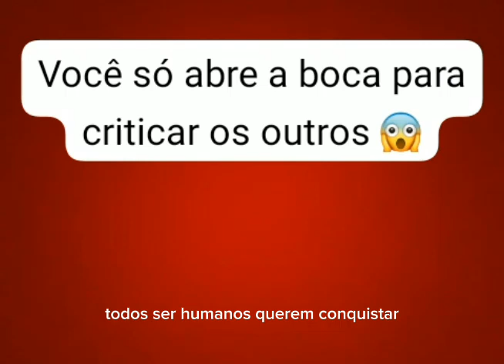Você só abre a boca para criticar os outros 😱